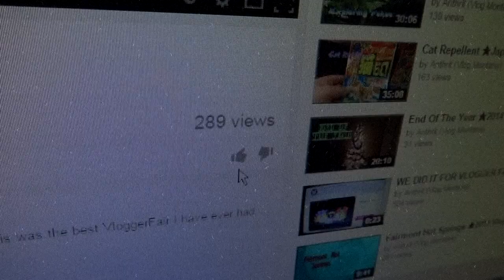Trashed Room ★2009 Vlog★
Ya when you work at an Inn you sometimes get some guests that love to trash their rooms. I feel bad for the housekeeper that has to clean this shit up lol.